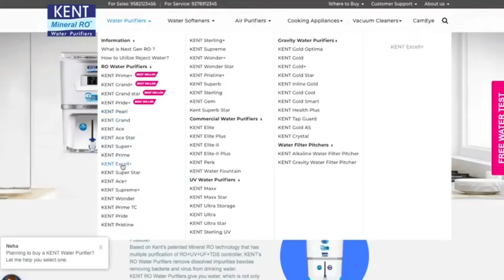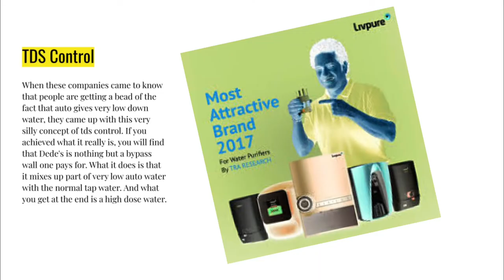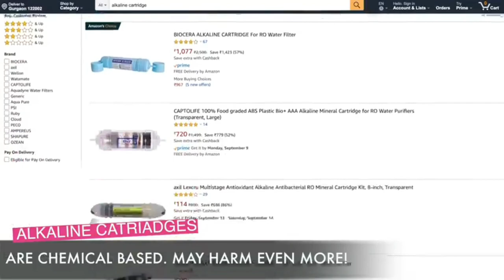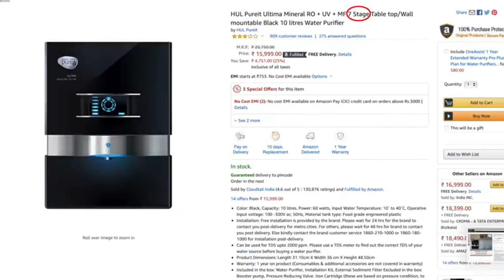Cheap marketing Tactics used by Water Purifier companies